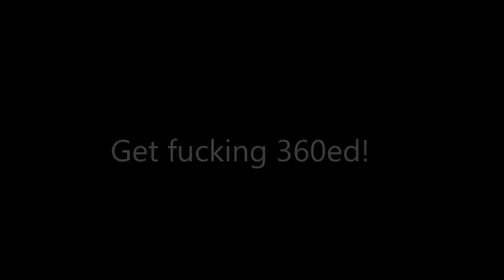fighting Hume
He needs to get better bolting...